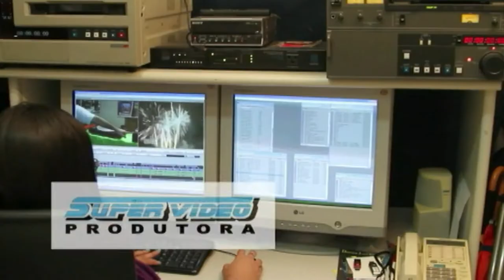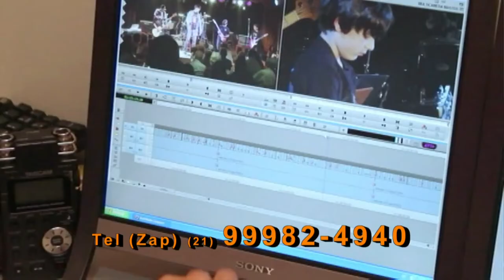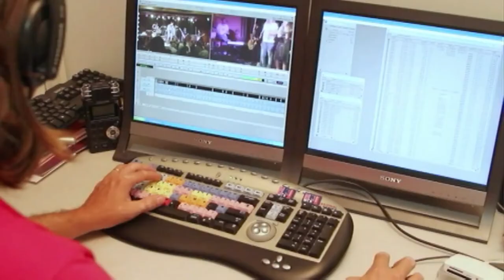Gente Carioca - Programa de TV 496 - exibido em 09-07-2022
Gente Carioca vai ao ar toda sexta-feira na TVC, canal 6 da Net-Rio, apresentado por Cida Moraes e Fernando Reski e é o programa mais carioca da TV brasileira.
Está há 11 anos no ar com o melhor do Rio de Janeiro e do mundo todo.